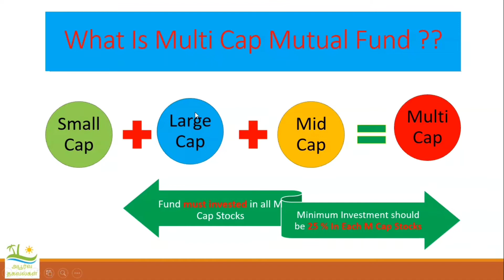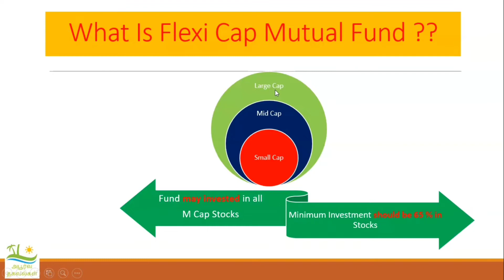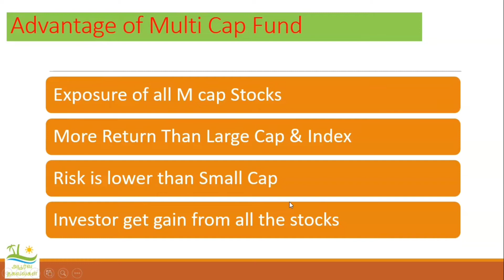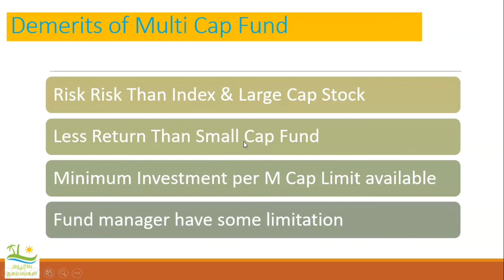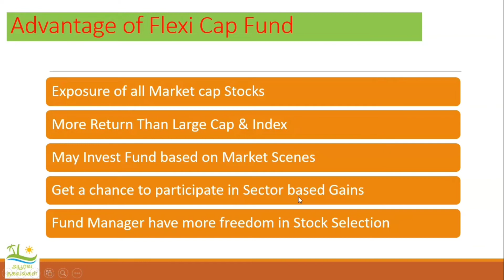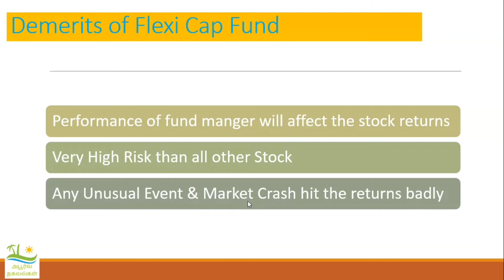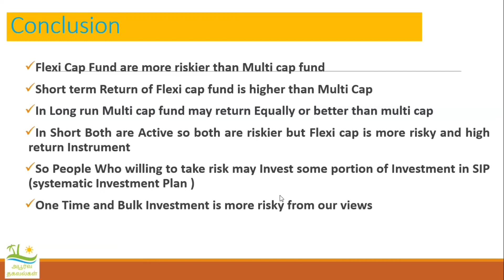Flexi Cap Vs Multi cap Mutual Fund Share Market Investment via Mutual Fund